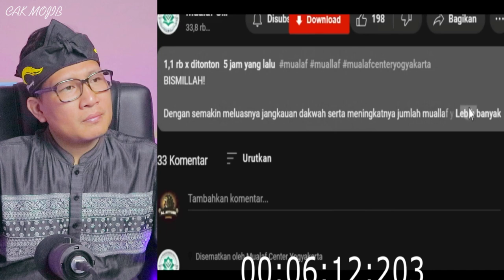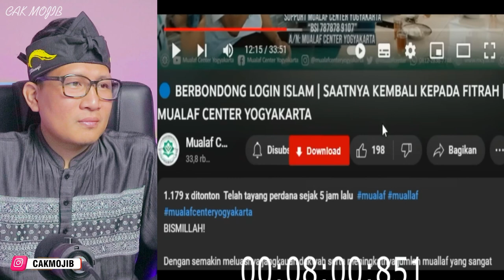ALLAHU AKBAR❗❗MENGAKU MURTAD KEMUDIAN DI BAPTIS DI HADAPAN RATUSAN UMAT ISLAM❓SEPERTI INI AKHIRNYA❗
+ @MORINA REACT
+ @MORINA OFFICIAL
+ @CAKMOJIB NEW
+ @KEBUN CAKMOJIB